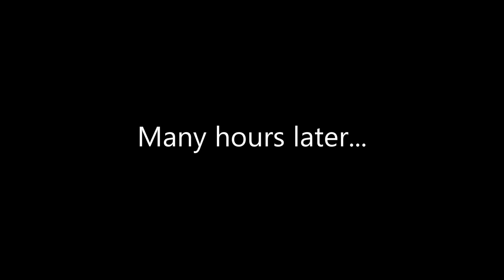The sunset looked neat